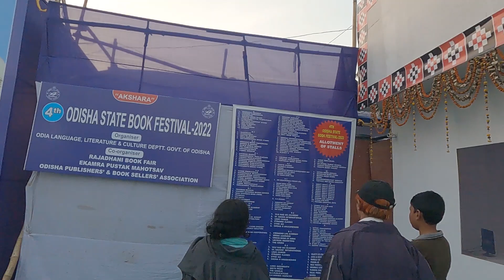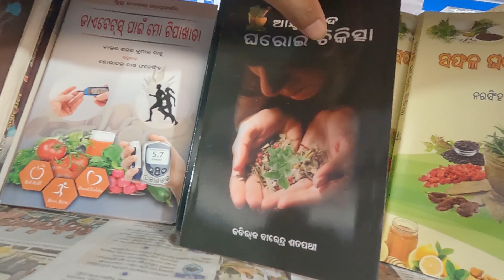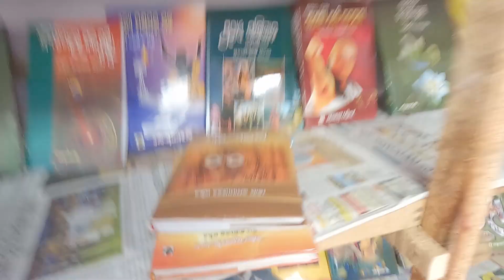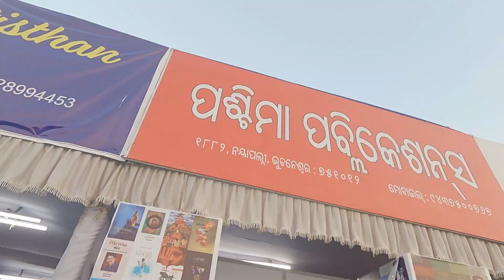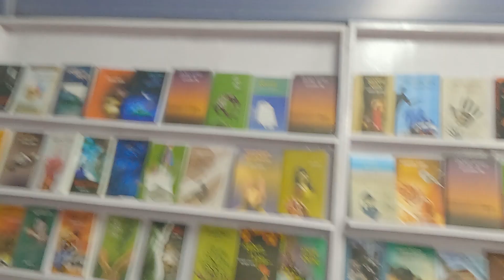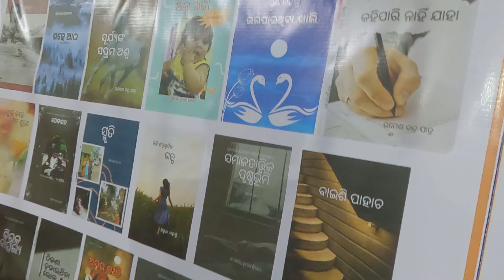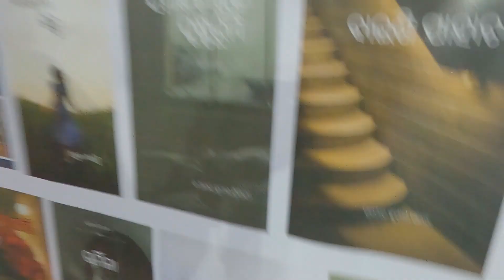4th Odisha State Book Festival 2022 || Santali Vlog Video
4th Odisha State Book Festival 2022 || Santali Vlog Video  @atudisomvlogs249